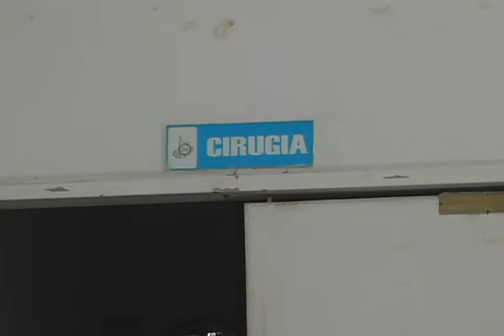La madre del menor denuncia presuntas irregularidades en la atención